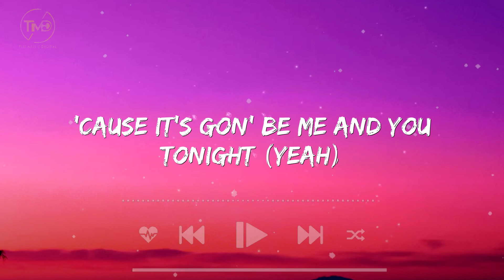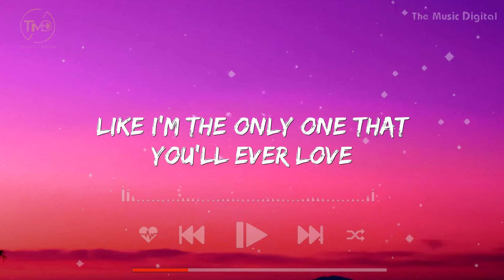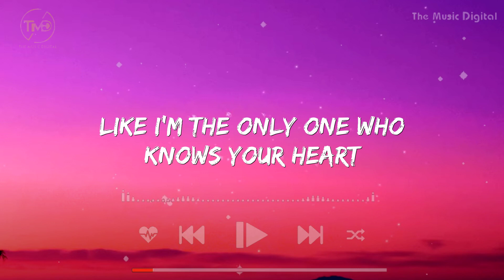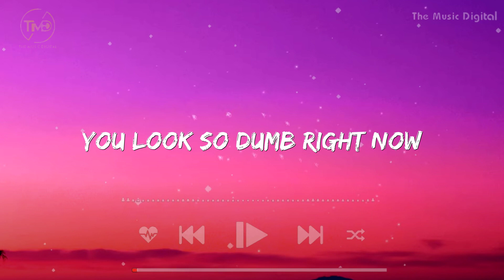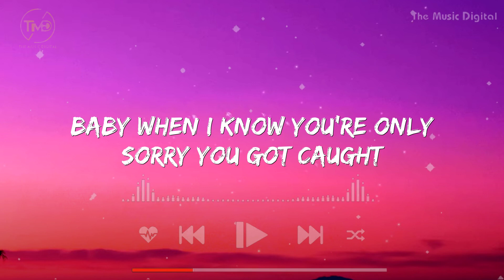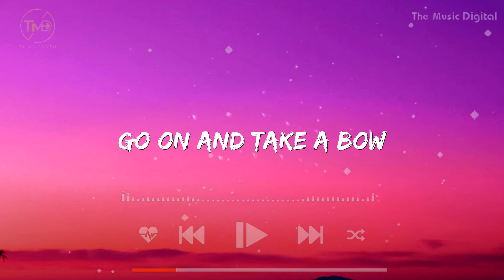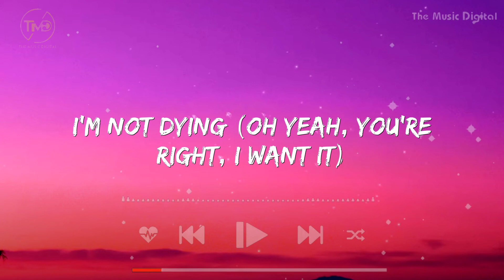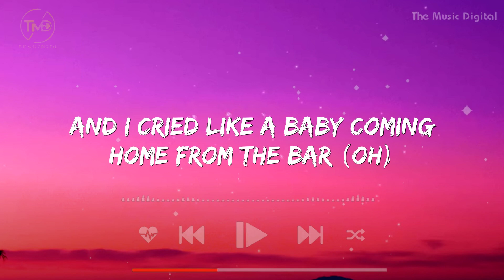Only Girl (lyrics) - Rihanna | Mix Taylor Swift, Adele, Ed Sheeran, Charlie Puth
La-la-la-la
La-la-la-la
La-la-la-la (uh, yeah)
La-la-la-la
I want you to love me
Like I'm a hot ride (uh, yeah)
Be thinking of me (uh)
Doing what you like
So, boy, forget about the world
'Cause it's gon' be me and you tonight (yeah)
I wanna make you beg for it
Then I'ma make you swallow your pride, oh (uh, uh)
Want you to make me feel like I'm the only girl in the world
Like I'm the only one that you'll ever love
Like I'm the only one who knows your heart
Only girl in the world
Like I'm the only one that's in command
'Cause I'm the only one who understands
How to make you feel like a man, yeah
Only one
Want you to take it (uh)
Like a thief in the night (uh)
Hold me like a pillow
Make me feel right (uh)
Baby, I'll tell you all my secrets that I'm keeping
You can come inside (yeah)
And when you enter, you ain't leaving
Be my prisoner for the night, oh
Only one
Take me for a ride, ride
Oh, baby, take me high, high
Let me make you rise, rise
Oh, make it last all night, night
Make it last all night
How to make you feel like a man